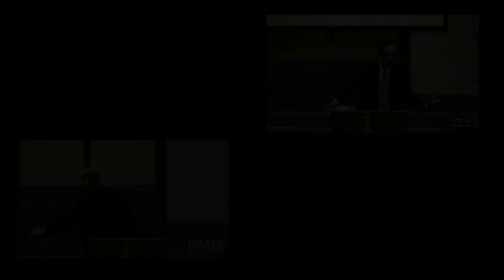Godly Parents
A sermon by Pastor Gerald McPhillips on Luke 1:5-25